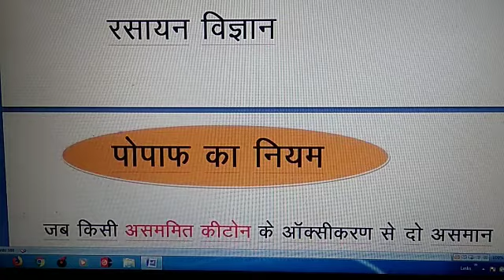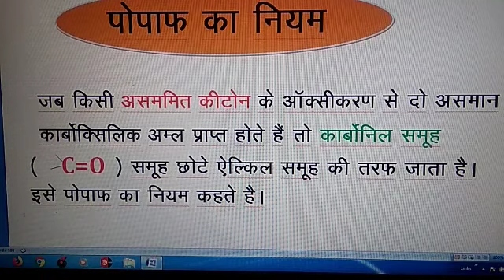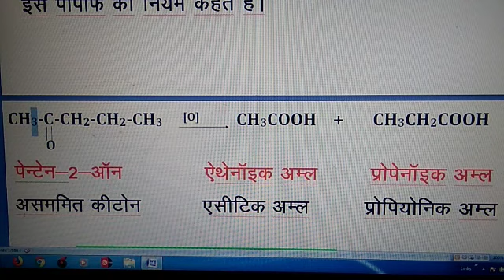Popoff rule पोपाफ का नियम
पोपाफ का नियम
popoff rule
popaf ke niyam ki smikaran
popaf ke niyam Ko samjhaye
popoff ka niyam
popaf ka niyam kya hai